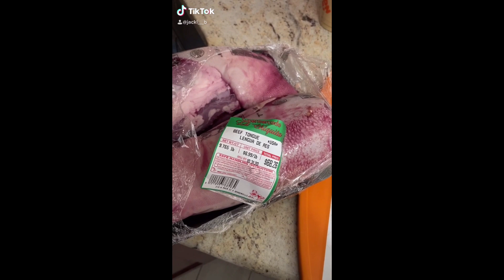HALLOWEEN 2020 Y COMO HACER TACOS DE LENGUA | JACKIVLOGS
HOLA, HOLA! I hope our Jackivlogs family has been doing amazing. LA FAMILIA ESTA CRECIENDO! Cuidense & I hope you enjoy this vlog!